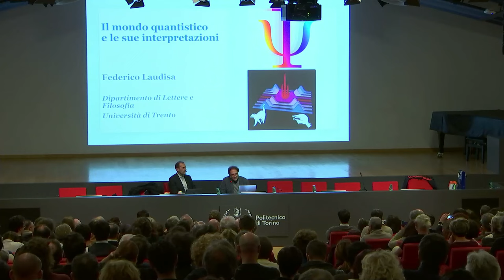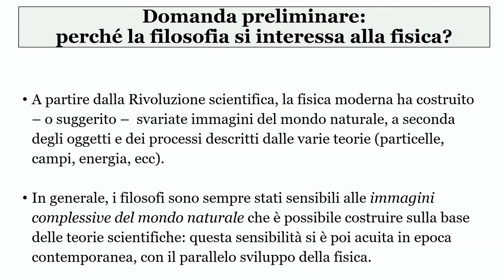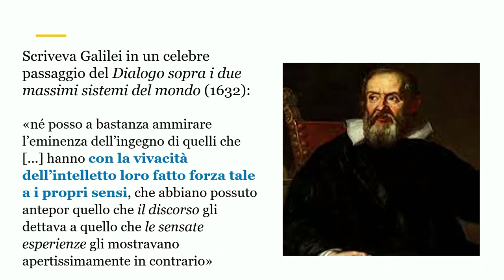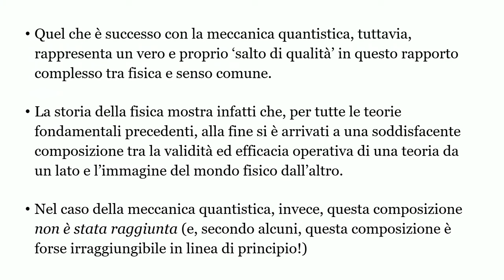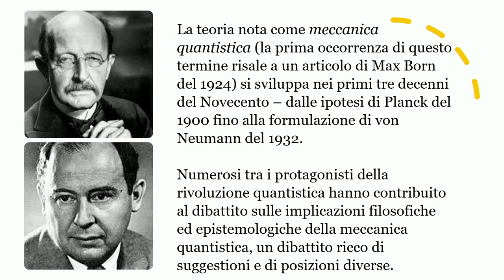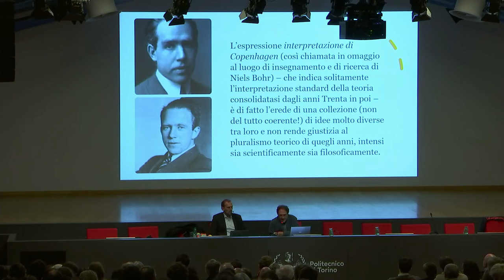Meccanica Quantistica e Realtà: una sfida al senso comune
Il 1° dicembre 2023 presso l'Aula Magna "G. Agnelli" del Politecnico, Federico Laudisa e Angelo Bassi hanno discusso sul rapporto tra la Meccanica Quantistica e le rappresentazioni della realtà da una prospettiva scientifica e filosofica: la Meccanica Quantistica descrive la materia in termini di onde. Le onde quantistiche, come tutte le onde, possono diffondere e dare luogo a fenomeni di sovrapposizione e interferenza. Tuttavia, quando vengono osservate, le onde scompaiono e la materia appare solida e compatta come la conosciamo comunemente. Ancora più misteriosamente, le onde quantistiche manifestano correlazioni a distanza che sfidano il senso comune: sono le correlazioni legate al fenomeno dell’entanglement, che non hanno un corrispettivo in fisica classica. Per queste ragioni la Meccanica Quantistica pone una sfida all’immagine del mondo che ci siamo costruiti, basata sul senso comune. Sono state presentate le basi concettuali della teoria e analizzati gli effetti dirompenti che essa ha avuto anche dal punto di vista filosofico.

Angelo Bassi - Professore ordinario di Fisica all'Università di Trieste:

Angelo Bassi si è laureato in Fisica all'Università di Trieste. Nel 2001 ha conseguito il dottorato di ricerca in Fisica; successivamente è stato Post Doctoral Fellow e Visiting Scientist all'ICTP di Trieste, e Marie-Curie Fellow all'Università Ludwig-Maximillian di Monaco. Ora è professore ordinario di Fisica Teorica al Dipartimento di Fisica dell'Università di Trieste. Le sue ricerche riguardano i fondamenti della meccanica quantistica. È autore di oltre 150 pubblicazioni su riviste internazionali, relatore su invito a oltre 70 convegni internazionali, organizzatore di 30 convegni. È stato invitato a presentare le sue ricerche nei più importanti istituti nel mondo (tra cui MIT, Harvard, Columbia University, NYU, Princeton). È coordinatore di numerosi progetti di ricerca nazionali e internazionali. È stato direttore delle Azioni COST “Fundamental Problems in Quantum Physics” e “Quantum Technologies in Space”. È stato intervistato dal New York Time Magazine con un profilo dedicato (giugno 2020), da “Le scienze” (aprile 2021), e diversi altri magazine scientifici internazionali. Il quotidiano La Repubblica gli ha dedicato un longform (ottobre 2021). Ora è collaboratore di Repubblica, per il quale scrive articoli sulla fisica quantistica e le tecnologie quantistiche.

Federico Laudisa - Professore associato di Logica e Filosofia della Scienza all'Università di Trento

Federico Laudisa si è laureato in Filosofia presso l’Università di Firenze. Nel 1996 ha conseguito il dottorato di ricerca in Filosofia presso il Dipartimento di Filosofia dell'Università di Firenze. È stato borsista presso l’Università di Padova e l’Università di Firenze e borsista CNR-NATO presso l’Università di Budapest, per diventare professore associato nel 2001 presso l’Università di Milano-Bicocca. Dopo aver svolto didattica anche presso l’Università Vita-Salute San Raffaele di Milano e l’Università di Bologna, è dal 2019 professore associato di Logica e Filosofia della Scienza presso il Dipartimento di Lettere e Filosofia dell'Università di Trento. Ha ottenuto l'abilitazione scientifica nazionale per la prima fascia nel settore concorsuale 11/C2 – Logica, storia e filosofia della scienza. Ha presentato il risultato delle sue ricerche in numerosi dipartimenti sia di filosofia di fisica, nonché presso centri di ricerca, in Italia e all’estero (tra cui Cambridge, Parigi, Amsterdam, Cracovia, Toronto, Bielefeld, Lisbona, Losanna). La sua ricerca si concentra sulla filosofia delle scienze naturali, con particolare attenzione alla fisica moderna. Tra i suoi scritti, le monografie Hume (Carocci 2009), La causalità (Carocci 2010), Naturalismo. Filosofia, scienza, mitologia (Laterza 2014), Albert Einstein e l’immagine scientifica del mondo (Carocci 2015), La realtà al tempo dei quanti. Einstein, Bohr e la nuova immagine del mondo (Bollati Boringhieri 2019), Dalla fisica alla filosofia naturale. Niels Bohr e la cultura scientifica del Novecento (Bollati Boringhieri 2023), nonché numerosi articoli di storia e filosofia della scienza su riviste nazionali e internazionali.

Evento organizzato nell’ambito di Aspettando Biennale 2024.